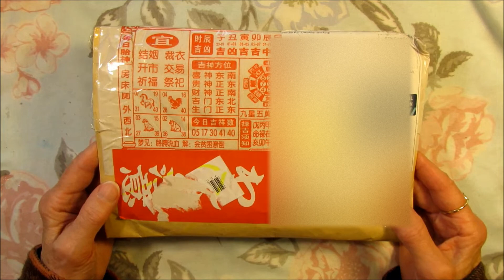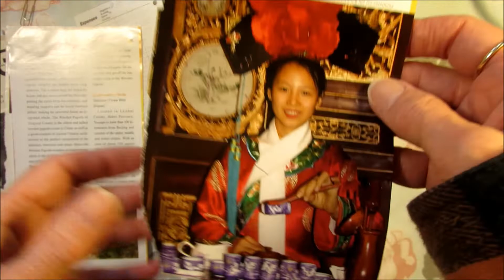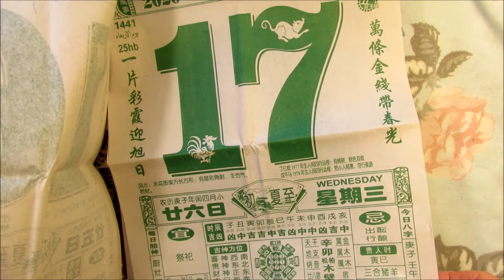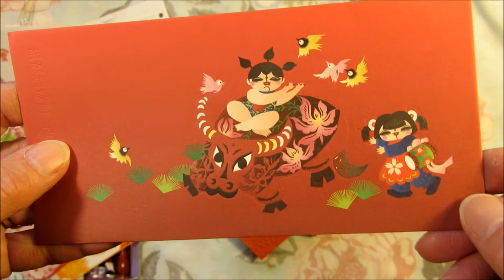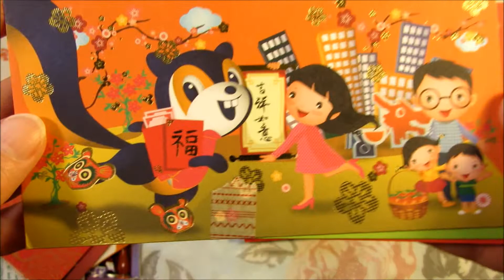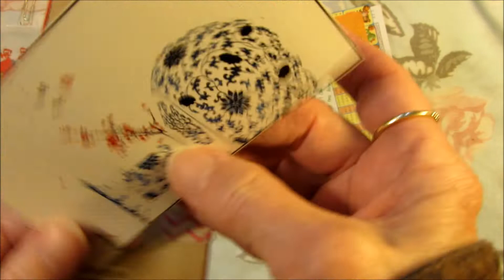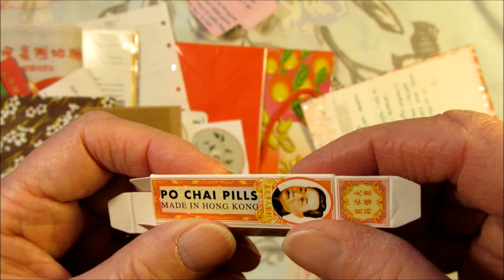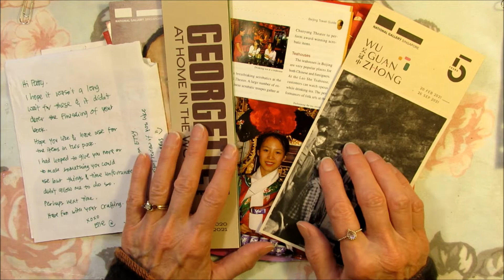Friend Mail from Elle @ LittleAlienWorksop on Etsy! Happiness from Singapore!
I'm so excited to receive Happy Mail from Elle in Singapore! From half way around the world, she's sent beautiful items to use in my Chinese glue book. Come along and take a peek! Please support Elle and visit her Etsy shop @